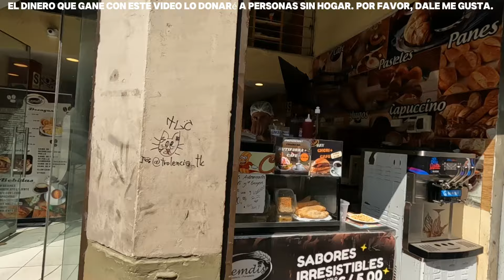🇵🇪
Apoyo Al Canal YAPE 👉🏻 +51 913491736